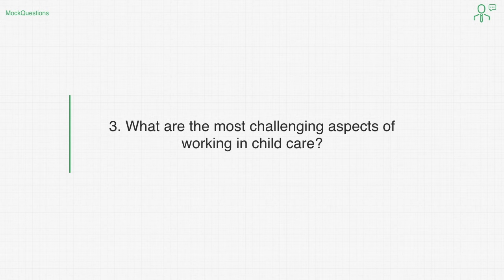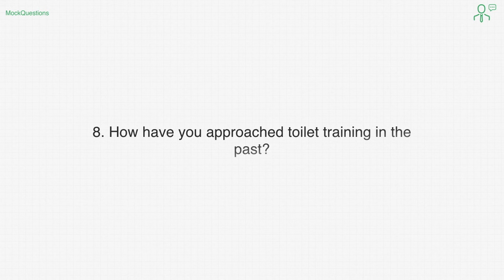Top 10 Child Care Interview Questions